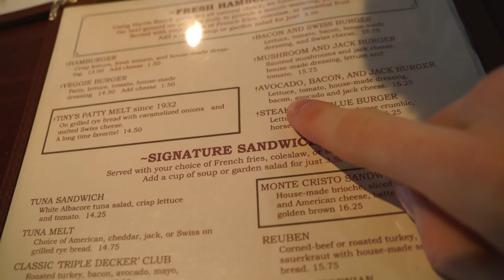Los Angeles Day 4. OZZY Vlog 34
snap skatasweden
snap skataoscar
snap skataerik